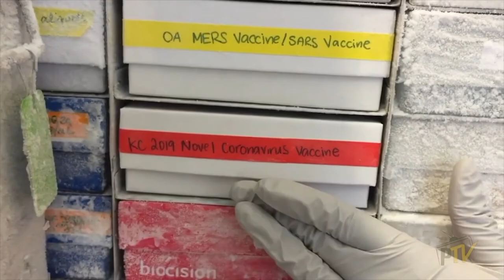Tu actualización semanal: 30 de abril de 2021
Bienvenido Tu actualización semanal. Tu fuente de todo Perris. ¡Vea el video para obtener una actualización rápida sobre lo que está sucediendo en su comunidad!